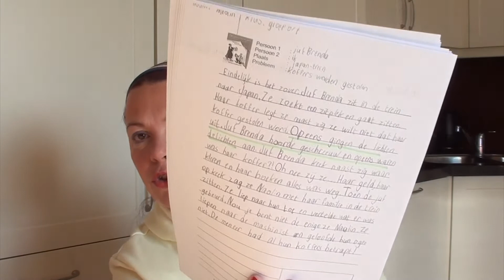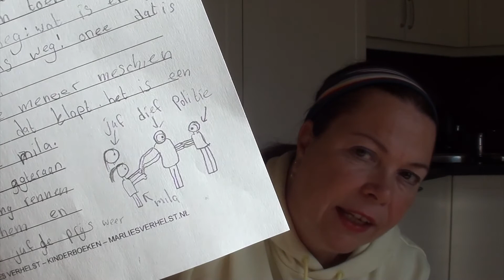Schrijfwedstrijd KBW Dalton Basisschool Waterland groep 6/7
Schrijfwedstrijd KBW - De winnaar van groep 6/7

De bibliotheek Den Haag organiseerde dit jaar voor de leerlingen van Dalton Basisschool Waterland een heuse schrijfwedstrijd. Tijdens mijn schoolbezoek voor de Kinderboekenweek schreven de leerlingen een verhaal. Ik las alle verhalen en koos een winnaar. Het was moeilijk kiezen!!! In deze video bespreek de verhalen van de alle leerlingen en maak ik de winnaar van groep 6 bekend. Ik ben ontzettend trots op alle leerlingen.

De video is vooral leuk voor de leerlingen van groep 6/7 en hun vrienden en familie, maar iedereen mag natuurlijk meegenieten van de complimenten die ik uitdeel.

Ik ben kinderboekenauteur en heb geen vast uploadschema.

Veel kijkplezier met deze video en op mijn kanaal. Geef je een duimpje omhoog? Dat vind ik echt HEEL leuk!!! Wil je geen video missen?

xxx

Marlies Verhelst